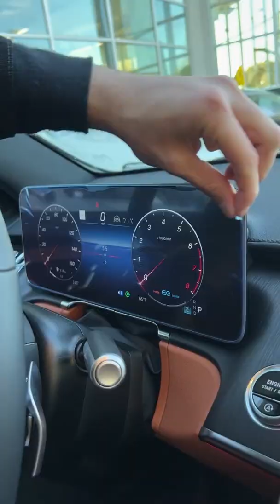BENZ | SUPER CARS | SHORTS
BENZ !...